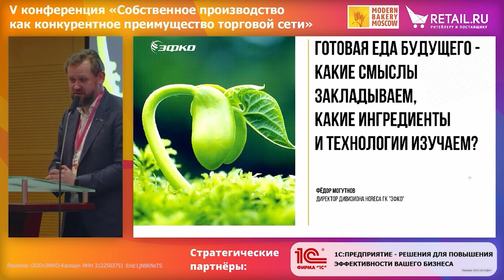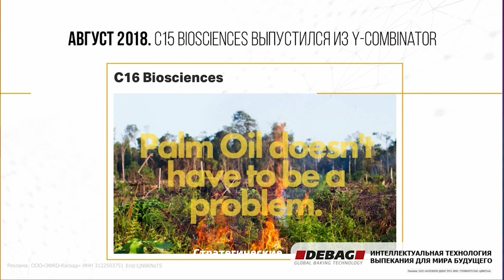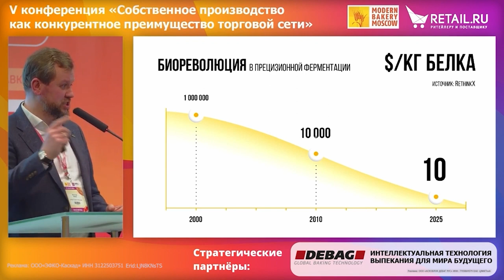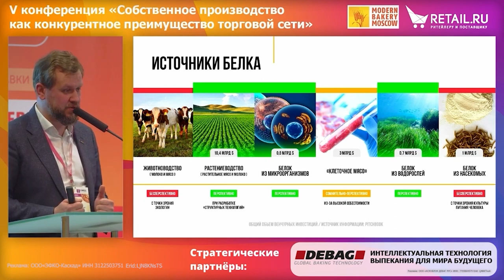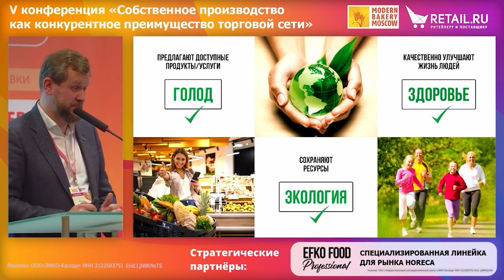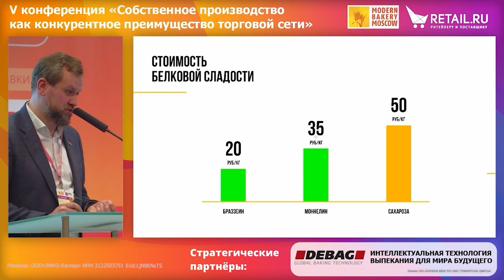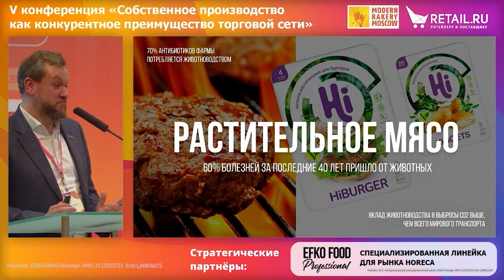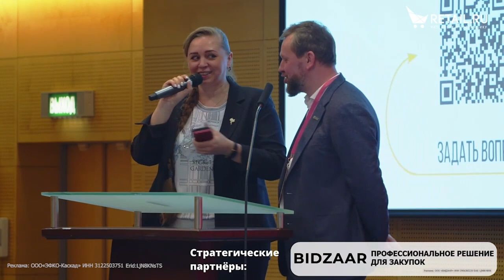«Готовая еда будущего - какие смыслы закладываем, какие ингредиенты и технологии изучаем?»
«Готовая еда будущего - какие смыслы закладываем, какие ингредиенты и технологии изучаем?»    Спикер – Фёдор Могутнов, директор дивизиона хорека, ГК «ЭФКО»